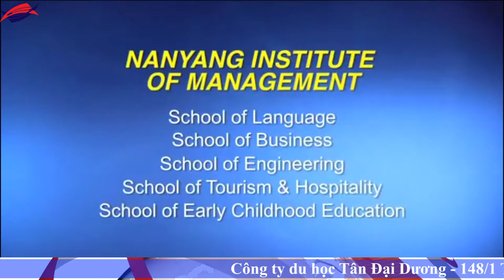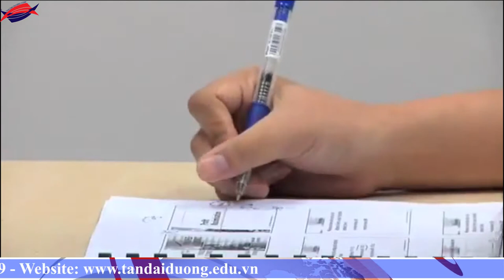Cơ hội chuyển tiếp Mỹ khi du học Singapore ngành xây dựng tại trường Nanyang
Co hoi chuyen tiep sang My khi du hoc Singapore nganh xay dung tai truong Nanyang, du học Singapore